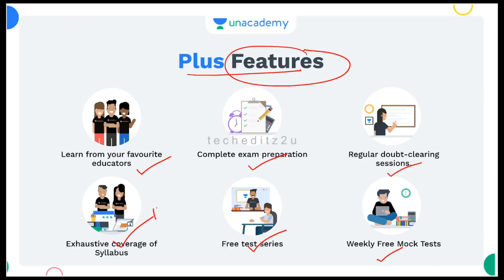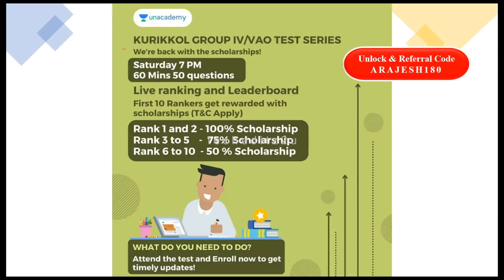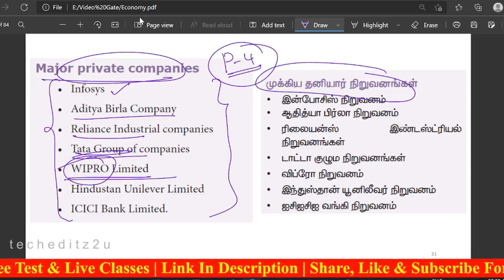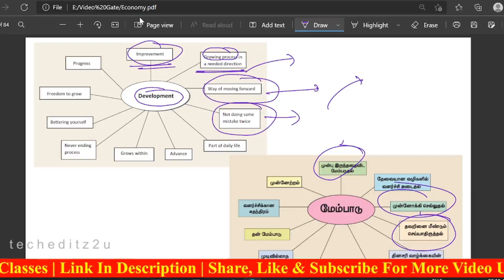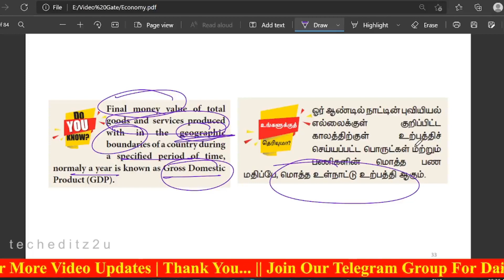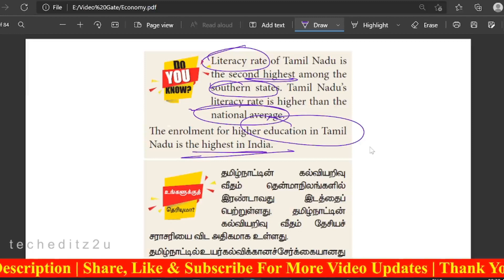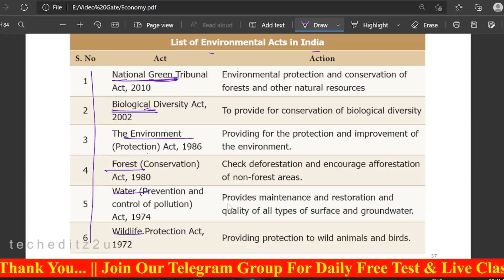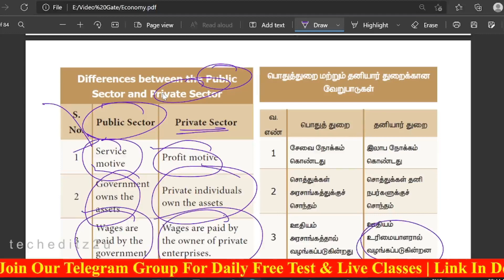Economy: Do You Know Series | Part 4 | With Funny Jokes, Tricks & Shortcuts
Get 2 Months Subscription Free with 12 Months Subscription
Get 1 Months Subscription Free with 6 Months Subscription

VIDHAI: Comprehensive Course on Group-I Prelims cum Mains  ( Starts on Oct 27)

ILLAKU: Complete Course on Group-II/IIA Prelims  ( Starts on October 27)